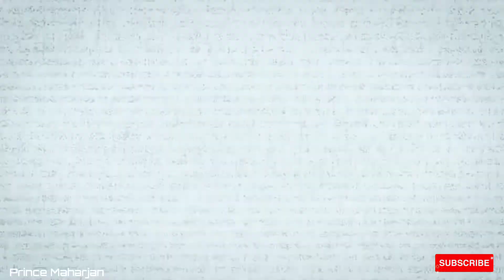भुत हुन्छ? Nepali Horror Video | New Nepali Horror Story | Nepali Horror Movie | Nepali bhut ghost